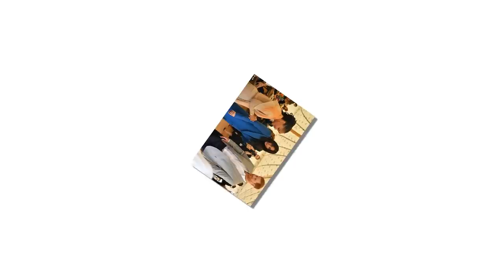Mother Doria claims Thomas Markle's will never see the baby of daughter Meghan Markle's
How Thomas Markle's string of gaffes and sour comments mean Meghan's exiled father may never see the baby who will bring his daughter and her mother Doria closer than ever before.